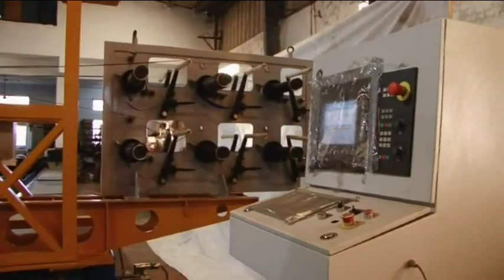Carbon Filament Winding - Vijay Machine Tools Hyderabad India - +91-8008434343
Carbon Filament Winding equipment delivered by Vijay Machine Tools, Hyderabad, India.

Celebrating 25 years Anniversary!

Vijay Machine Tools (VMT) reaches this milestone with 250+ clients and 100+ Special Purpose Machines (SPM) developed so far and providing innovative products and services in the manufacturing industry. VMT has achieved numerous awards including the prestigious President of India Award for Excellence in Medium Scale Industries of India. We have expertise in Defense equipment and other Special Purpose Machinery.

We look forward to adding more value products and keep increasing our quality of work and design innovations. Thanks to our loyal staff for supporting and adding value to the company with more than 35 years of Industry experience.